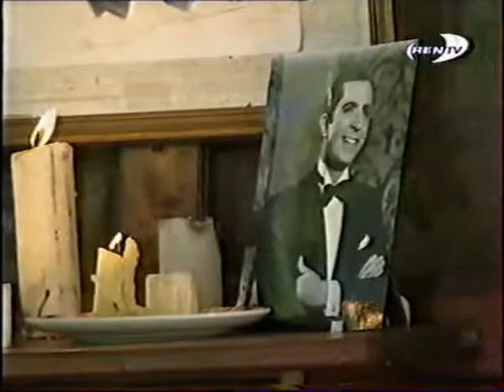Яго 4-3 facundo arana.avi